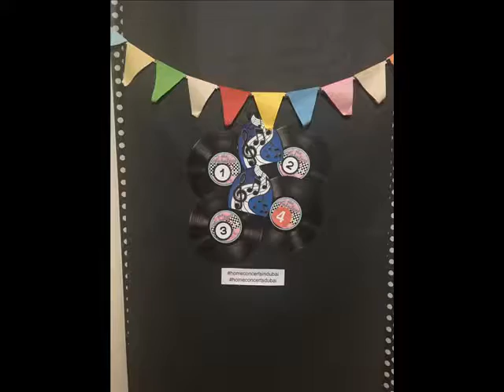WE ARE HOME CONCERTS IN DUBAI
A song dedicated to the DUBAI HOME CONCERTS MEETUP GROUP

Title: We Are Home Concerts in Dubai
Music and Lyrics by: Eddie Quisora

Verse 1:

Here we are in this wonderful occassion
Don't know what we're up to tonight [but it's alright], (so right?)
We'll meet friends, families, pets and lovers
Wondering how they met is not important to us ['coz we'll rock!]

Verse2:

People come and go, but for sure we'll continue the show
Save your RSVP your seat is shared on the floor (oh, oh)
Booze, wine and beer makes [keep] everyone up for cheer
Share your snacks with a friend, hope the night never ends.

Chorus:

(We're Dubai, Dubai, we're home concerts in Dubai!
Live music, great people, desert par ties
Original music, unplugged concerts, warm hosting, there is so much love in (loving) people!

Verse 3:

Stories of life and love is what we chant
But rants and angst, we avoid and never want (No!, no!)
Music is what we are (really) passionate about
We'll go the host's house even if there is traffic in Sheik Zayyed roundabout

(Chorus)

Bridge:

It does not matter if you are white or black or brown
'coz we're (here) for the [love of] fun and music
Bring your drums, violins and pianos
We'll listen to you
Even if you are a beginner or a recording artist!!!

Chorus to fade:

Coda:

We're Dubai, Dubai, Dubai, Dubai .Dubai...Dubai.. Dubai...
We're home concerts in Dubai!!!

Photos mostly taken Christopher Rodrigues